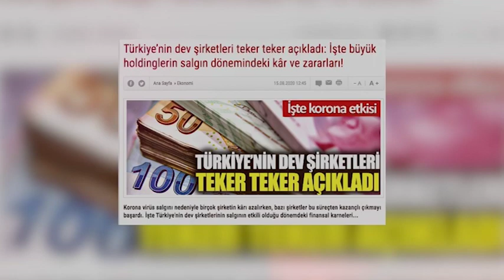خسائر الطيران التركي استمرت خلال أزمة كورونا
خسائر الطيران التركي استمرت خلال آزمة كورونا

21 أغسطس 2020